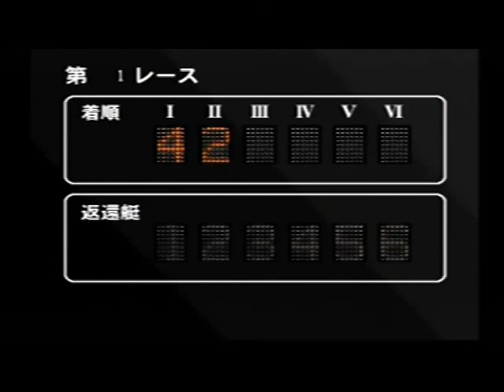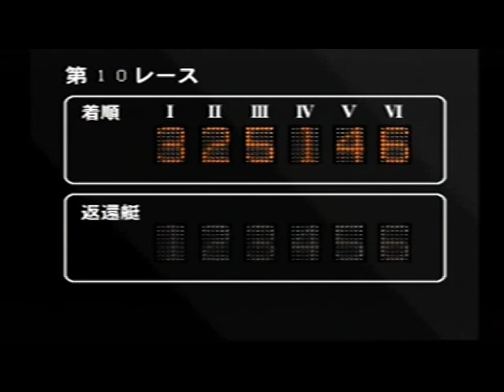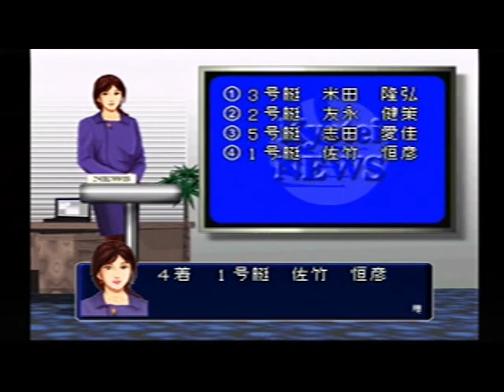バーチャル競艇2000 (7)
発売元：日本物産（PlayStation）
[ 1:42 ] 競艇場施設紹介
[ 6:16 ] 多摩川 企業杯 3日目
[ 22:11 ] 多摩川 企業杯 4日目
練習走行で危うい場面があります
今回は極端なセッティングをしていないのでスタートが綺麗に成功ですが失敗している日の方はリアルに失敗しました🤣
モーターは老朽機ですので速いのがいるとだいぶキツイです